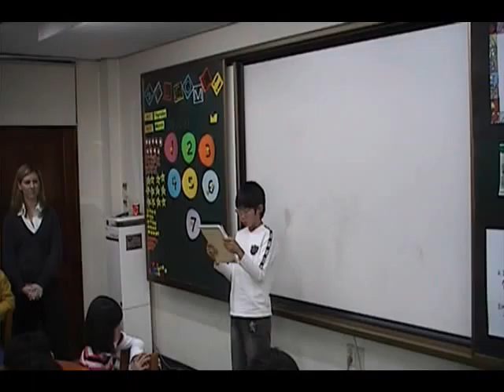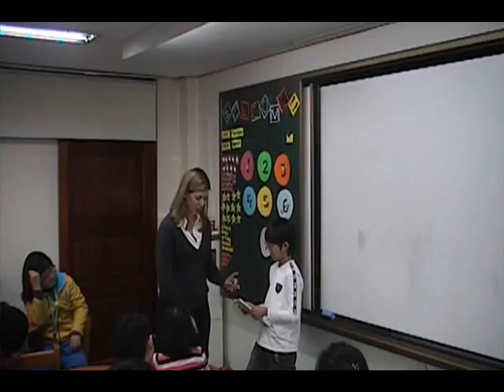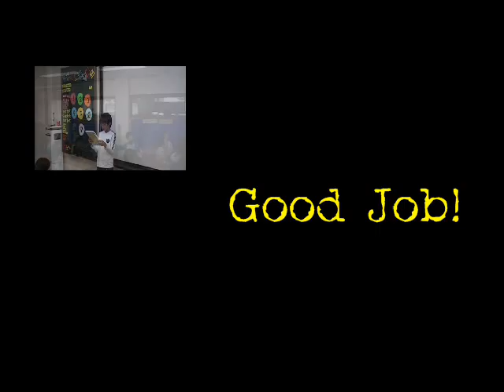Nangmin Times 6